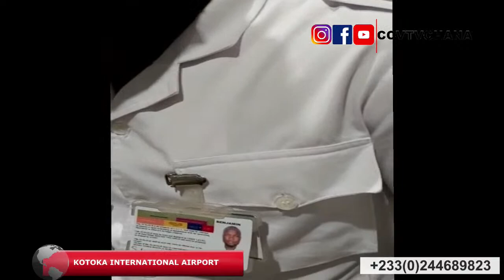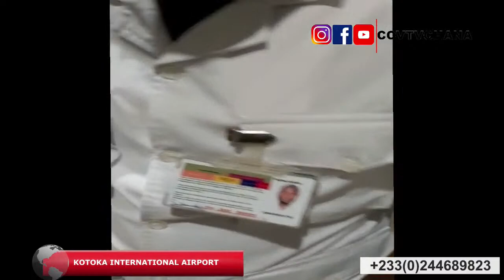Breaking!.. Kotoka International Airport Project update.